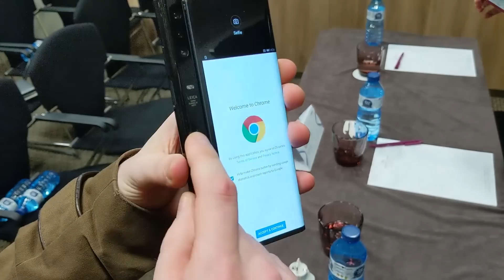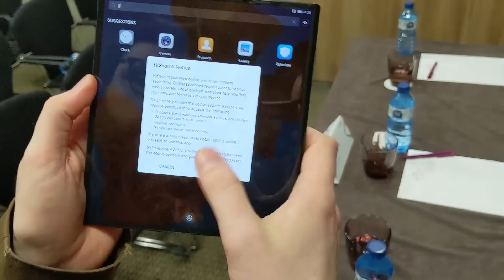Huawei Mate X - Prise en main du smartphone pliable de Huawei - MWC 2019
Nous avons pu prendre en main le Huawei Mate X, le tout nouveau téléphone pliable de Huawei. Un petit avant-gout de ce à quoi pourrait ressembler le futur de la mobilité.